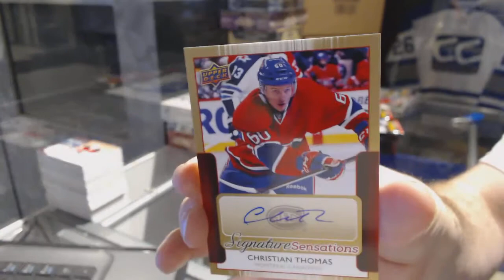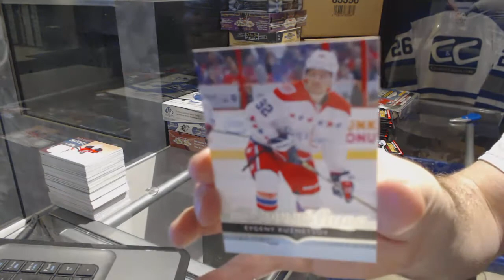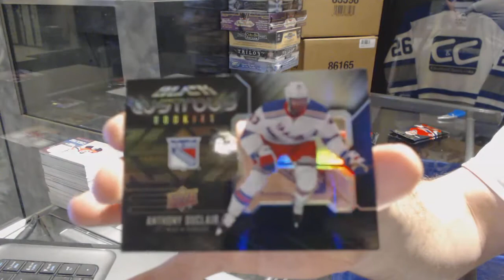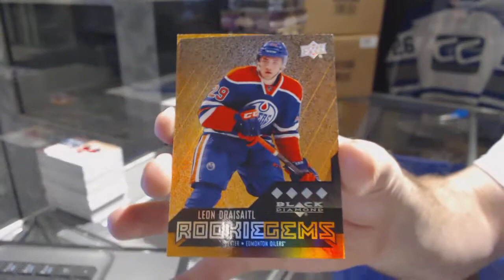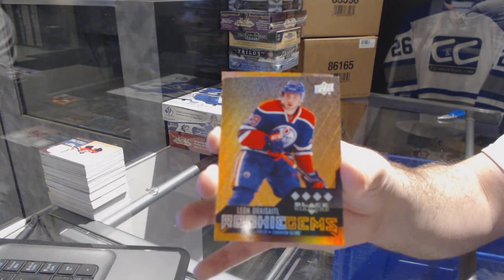14-15 UD Series 1 & 14-15 UD Black Diamond Hockey Box Break - C&C GB #7289